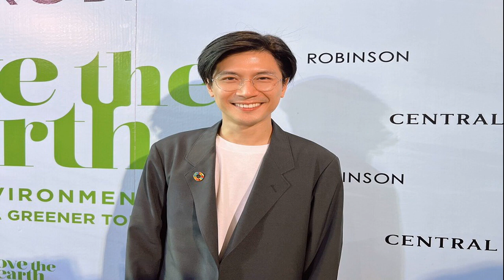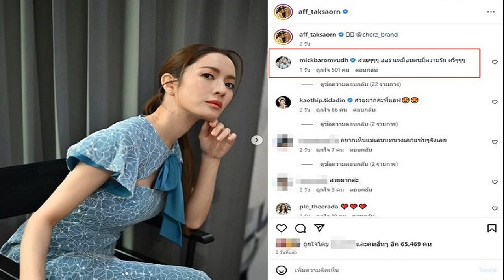ท็อป พิพัฒน์ ไม่เปลี่ยนใจมีลูก ชี้ไม่อยากผลักภาระให้เด็ก มาเลี้ยงดูตอนแก่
ท็อป พิพัฒน์ ยืนยันคำเดิม ไม่เปลี่ยนใจมีลูก ชี้ไม่อยากผลักภาระให้เด็กมาเลี้ยงดูตอนแก่ รับวางแผนเกษียณไว้แล้ว ทุ่มเททำงานด้านสิ่งแวดล้อม

ยังยืนยันคำเดิม ไม่เปลี่ยนใจมีลูกแน่นอน สำหรับพิธีกรหนุ่ม ท็อป พิพัฒน์ อภิรักษ์ธนากร ที่ตอนนี้มีความสุขกับการทุ่มเททำงานด้านสิ่งแวดล้อมอย่างเต็มที่ ทั้งยังวางแผนชีวิตในวัยเกษียณ พร้อมภรรยา สาว นุ่น ศิรพันธ์ ไว้เรียบร้อยแล้ว
มีโอกาสเจอ หนุ่มท็อป ที่มาทำหน้าที่พิธีกร ในงานแคมเปญ “CENTRAL / ROBINSON LOVE THE EARTH” ชวนคนไทยร่วมภารกิจ “ปลูกต้นไม้ 100,000 ต้น” ต้อนรับวันสิ่งแวดล้อมโลก ณ ลิฟวิ่งเฮ้าส์ ชั้น 7 ห้างเซ็นทรัล แอท เซ็นทรัลเวิลด์ ซึ่งได้ให้สัมภาษณ์เผยเหตุผลที่ไม่อยากมีลูก เพราะไม่ต้องการผลักภาระให้ลูกมาเลี้ยงดูตัวเองตอนแก่ ประกอบกับทำงานด้านสิ่งแวดล้อม รับรู้ปัญหาเรื่องนี้มาตลอด จึงไม่อยากให้ลูกต้องมาเผชิญกับสภาพแวดล้อมในอนาคตที่อาจเลวร้ายลงจนกู่ไม่กลับ

ไม่รับงานละครแล้ว? “ผมไม่ได้รับงานแสดงเลย ก็จะมาเป็นพิธีกรบ้างสำหรับบางงานที่เราสนใจ ถามว่าทำไมไม่รับงานแสดงเลย คือผมรู้สึกเคารพในการแสดงนะ ตอนนั้นผมดูตัวเองแล้วรู้สึกว่ายังทำได้ไม่ดีพอ ถ้าเกิดผมจะไปแสดงให้ทุกคนได้เห็น ผมต้องทุ่มเทมากกว่านี้เยอะเลย ในฐานะของการเป็นนักแสดงอาจจะยังไม่ได้เหมาะกับผมในช่วงเวลานั้น แล้วมันมีอย่างอื่นที่ให้ผมทำพอดี ผมก็เลยไปทำพิธีกร ไปทำเรื่องสิ่งแวดล้อม มาเปิดบริษัท พอมันขยับองศาหนึ่งมันเลยฉีกมาจนถึงทุกวันนี้ ก็เลยไม่ได้แสดงมา 10 กว่าปีแล้ว
เรารู้สึกเองว่าทำได้ไม่ดีพอ มันไม่ใช่เรา? “เรื่องแบบนี้เรามองตัวเองเราก็บอกได้แล้วครับ เราดูทีวีแล้วเราเห็นว่าเนี่ยแสดงไม่ดีแล้วไปด่าเขาหรือวิจารณ์คนอื่น พอเห็นตัวเองก็เหมือนกัน ผมว่าไม่ต้องให้ใครบอกหรอก บอกตัวเองก็ได้ว่ามันยังทำได้ไม่ดีเท่าไหร่หรอก”

เคยมีคิดแว้บๆ ว่าอยากกลับไปลองเล่นอีก ได้ปรึกษาภรรยามั้ย? “ไม่ได้ปรึกษาคุณนุ่นในเรื่องการจะกลับไปแสดงหรือเปล่า แต่ว่ามันจะมีบางครั้งที่เรารู้สึกว่าบางทีไปเล่นเอ็มวีที่ไม่ได้ใช้เวลามาก 1-2 วันจบอันนี้โอเค แต่ถ้าเกิดต้องไปแสดงแบบใช้เวลาปีหนึ่งเหมือนอย่างคุณนุ่น คิดว่าอาจจะยากแล้วในการต้องกลับไปแสดงแบบยาวๆ คงไม่แล้วครับ
เคยพูดมาตลอดว่าไม่อยากมีลูก ณ ตอนนี้วางแผนอนาคตวัยเกษียณอย่างไร? “ผมไม่มีลูกครับ ผมก็วางแผนเรื่องการเงินไว้เรียบร้อย คือผมจะรู้ว่าในปีหนึ่งผมต้องหาเงินให้ได้เท่าไหร่ แล้วผมจะเกษียณอายุเท่าไหร่ แล้วพอผมเกษียณผมอยากทำอะไรบ้าง ช่วงเวลาที่ผมเกษียณแล้ว ผมจะต้องใช้เงินประมาณเท่าไหร่ การดูแลสุขภาพก็มีซื้อประกันเอาไว้เพื่อรออนาคตเรียบร้อย เรื่องเงินเป็นเรื่องสำคัญ ถ้าเราอยากมีชีวิตหลังเกษียณที่มันแฮปปี้ ณ วันนี้ต้องทำอะไรบ้าง ก็เลยทำให้เรารู้ว่าปีหนึ่งต้องทำอะไร แล้วให้ได้เงินประมาณเท่าไหร่ แล้วพอได้เงินเท่านั้นผมก็พอแล้ว ผมวางแผนเกษียณประมาณ 65 อีกพักใหญ่ ตอนนี้ผมก็ 40 กว่าแล้ว ตอนนี้ผมทำเรื่องสิ่งแวดล้อมก็เป็นงานที่รักด้วย มันอาจจะทำเลยเกษียณแต่ว่าบทบาทที่ทำอยู่ตอนนี้ เราพยายามบิลด์บริษัทให้เป็นเหมือนสตาร์ตอัพด้วย และเป็นโซเชียลอินเตอร์ไพรส์ด้วย ก็อาจจะต้องเหนื่อยหน่อยช่วงนี้”

อยากจะรับเด็กมาเลี้ยงมั้ย? “ไม่ครับ คงไม่ได้จะดูแลเด็ก แต่ว่าอาจจะมีสัตว์เลี้ยงในอนาคต
หลายคู่เคยบอกไม่อยากมี แต่ก็เปลี่ยนใจมี แล้วคู่เราไม่มีเปลี่ยนใจเหรอ? “ผมไม่เปลี่ยนใจแล้ว เหมือนกับผมทำเรื่องสิ่งแวดล้อมในวันที่ผมเลือกว่าผมสนใจเรื่องนี้ ผมทำเรื่องนี้จริงจังมาเรื่องเดียวเลย เวลาที่ผมตัดสินใจอะไรเราคิดมาทั้งหมดดีแล้ว วันนี้ก็เลยคิดว่าเรื่องลูกที่ได้ถามกันมาตลอด ผมไม่เปลี่ยนใจ และคิดว่าคงจะไม่เปลี่ยนใจครับ ผมวางแผนมาแล้ว ผมรู้สึกว่าเด็กไม่ควรที่จะต้องมีหน้าที่มาเลี้ยงผมตอนแก่ คือผมว่ามันดูแล้วเหมือนผลักภาระเกินไป ผมคิดเองนะ แต่ผมไม่รู้ว่าคนอื่นคิดยังไง แต่ผมรู้สึกว่าถ้าเกิดจะมีลูกเพื่อหวังว่าจะให้เขามาเลี้ยงเราตอนแก่ ผมว่าคงไม่ใช่ ผมก็เคารพในการตัดสินใจความคิดเห็นที่แตกต่างของน้องๆ ในออฟฟิศ ถ้าเกิดผมยิ่งอายุมากขึ้น แล้วถ้าผมมีลูกอีก ผมว่าระยะห่างช่องว่างบางอย่างมันอาจจะไม่ได้สนุกมาก ถ้าเกิดเราคุยกันบางเรื่องที่อาจจะไม่แน่ใจ แต่ว่า ณ วันนี้พอไม่มีปุ๊บก็ไม่ต้องซีเรียส(ยิ้ม)
เราทำงานเกี่ยวกับเรื่องสิ่งแวดล้อม มีส่วนทำให้มองว่าการมีลูกในยุคนี้มันอันตรายไหม? “ผมไม่ได้มีลูก ส่วนเล็กๆ ส่วนนึงก็คือกลัวด้วยว่าเขาจะอยู่ยังไงในสภาพแวดล้อมที่มันเปลี่ยนไป เขาบอกว่าถ้าเกิด 1.5-2 องศาที่มันเปลี่ยนไปในอนาคต สิ่งที่มันจะเกิดขึ้น เรียกว่ามันเลวร้าย มันกู่ไม่กลับ ไม่ได้เหมือนกับช่วงแรกๆ ที่โควิดมาแล้วเรายังรู้สึกว่าเดี๋ยวจะมีวัคซีนสักวันนึงแหละ แล้วเราพยายามจะรีบฉีดวัคซีนเพราะกลัวตาย แต่ถ้าเกิดสิ่งแวดล้อมมันกู่ไม่กลับ มันไม่สามารถจะทำอะไรได้เลย แค่รอวันตายกับสิ่งแวดล้อมแย่ๆ ผมก็เลยรู้สึกว่าถ้าเกิดเรามีลูก ส่วนนึงด้วยเราก็ไม่อยากที่จะให้เขามาเจอกับอะไรแบบนั้นในอนาคต